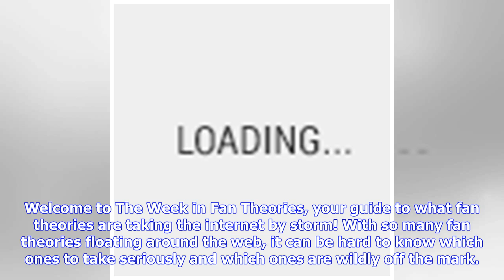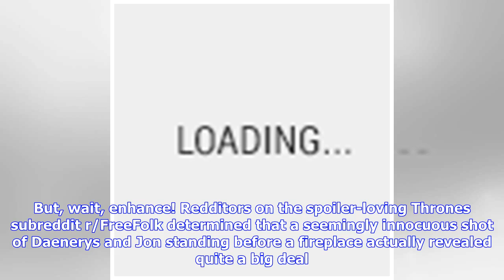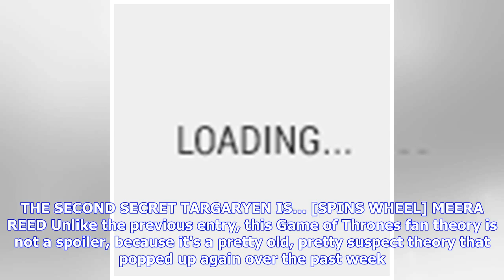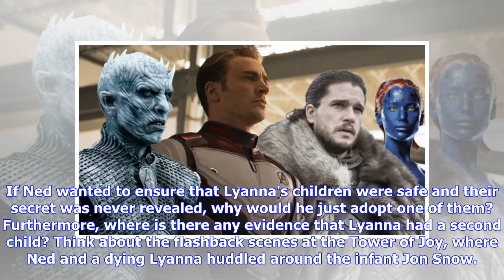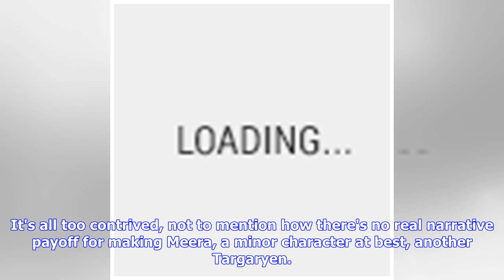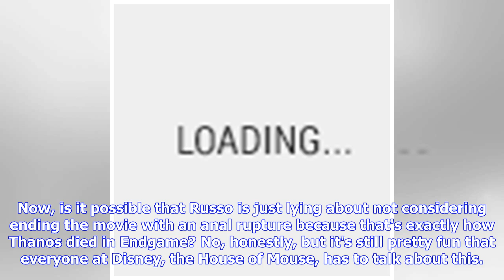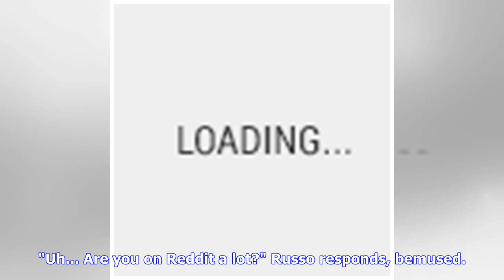A possible Game of Thrones spoiler and Thanos' butt again: The week in fan theories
Welcome to The Week in Fan Theories, your guide to what fan theories are taking the internet by storm! With so many fan theories floating around the web, it can be hard to know which ones to take seriously and which ones are wildly off the mark. Some theories are brilliant breakthroughs that reveal a whole new understanding of what a work of fiction means, or they're spot-on predictions about what's going to happen in the next installment. Others are specious bunk, deeply flawed theories that ne...